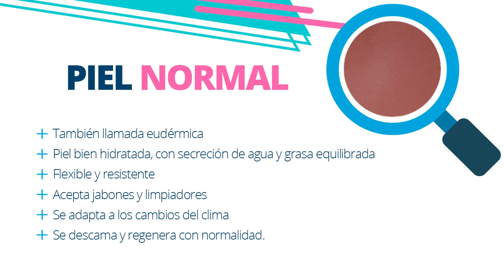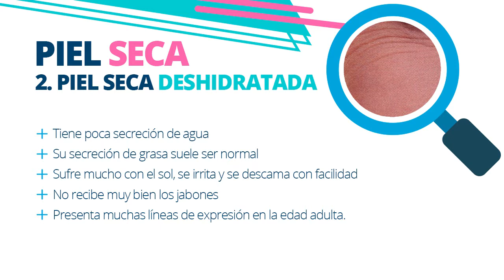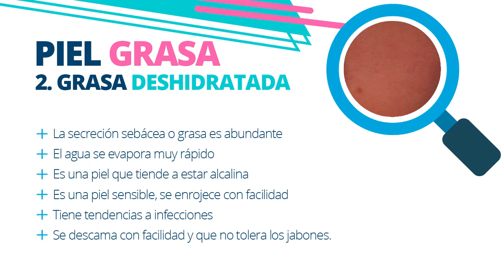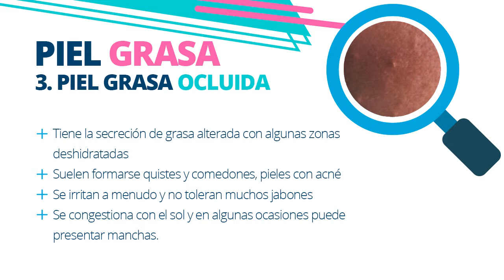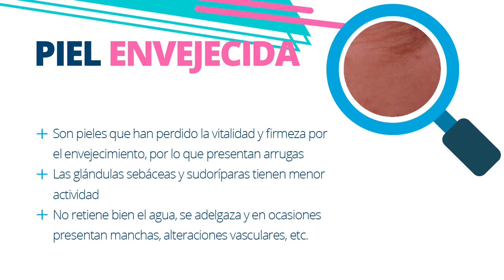Curso de Maquillaje: Tipos de Piel en Maquillaje Profesional